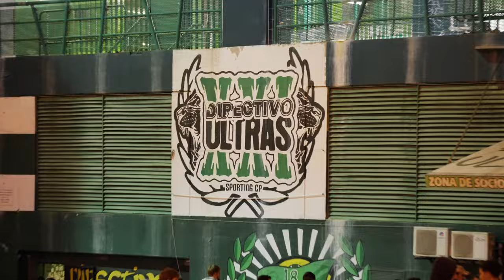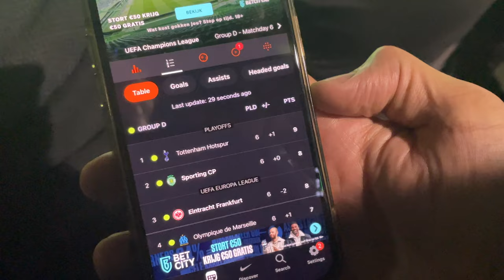Sporting Lissabon vs. Eintracht Frankfurt UCL Stadionvlog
Wir waren beim historischen Sieg der Eintracht in Lissabon dabei!

Im Video lassen wir viele Eintracht und Sporting Fans zu Wort kommen, nehmen euch mit ins Stadion und zeigen euch atemberaubende Bilder!